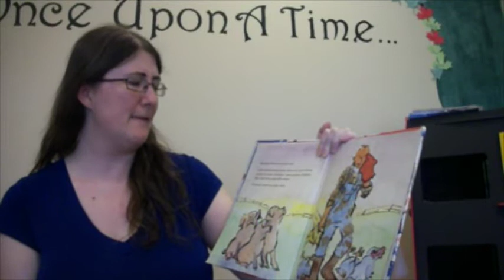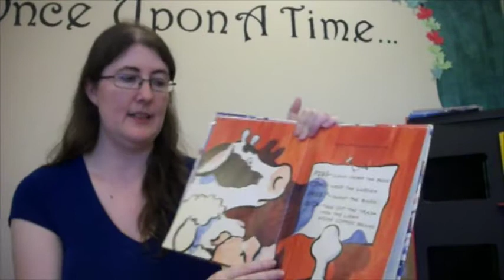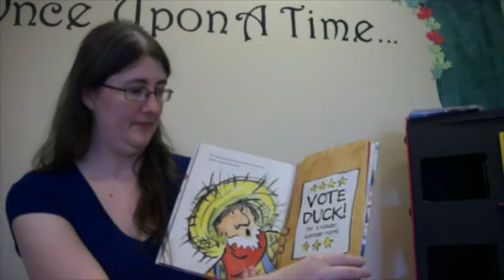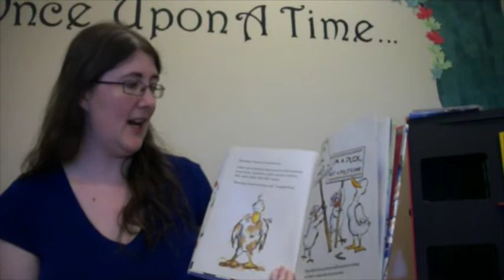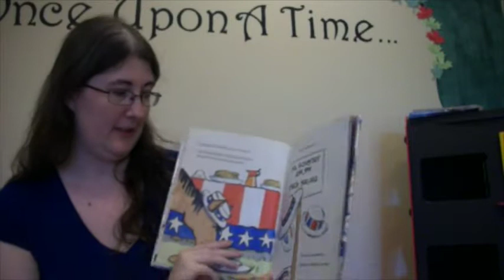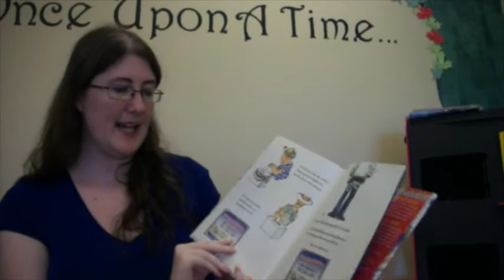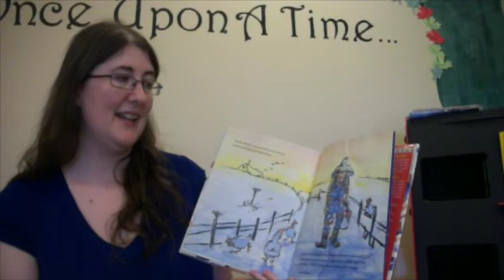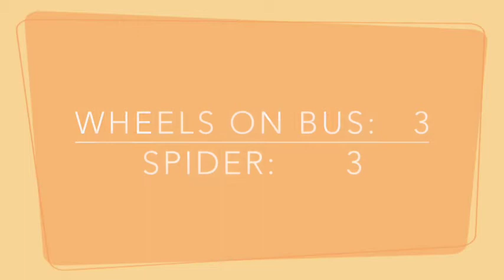Granville County Library Storytime - Let's Vote!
Voting is a very important and special way we can help make our community better. But how do we do it? Let's practice voting with a voting storytime!